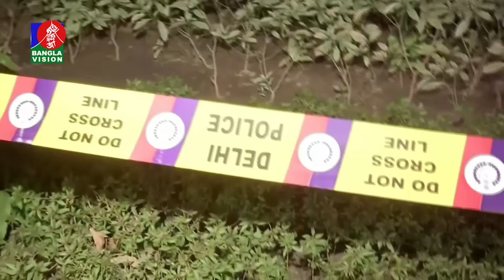শিকার এবার আরব সাগর